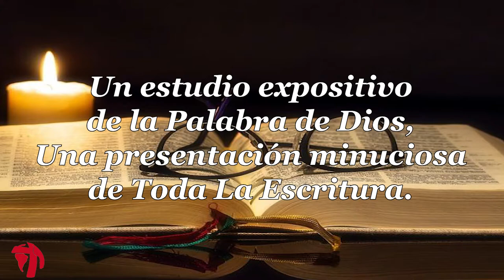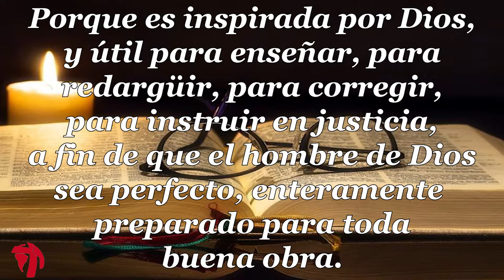038 1CARTA DE JUAN